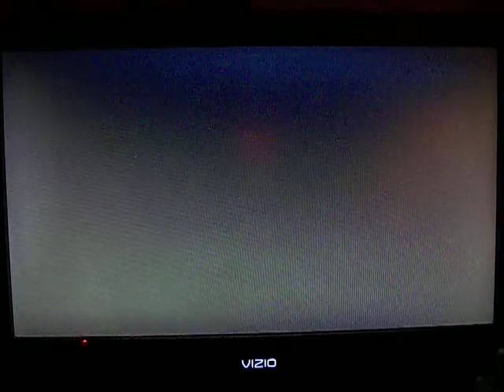The Walking Dead Survival Instints: Part 1: It All Begins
The begging of the game.